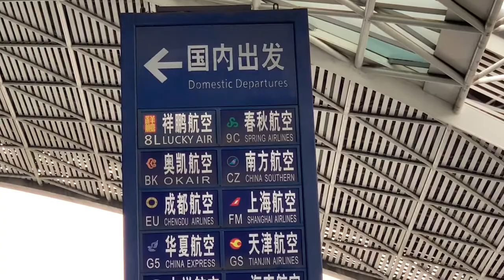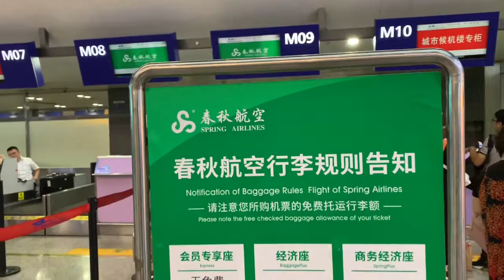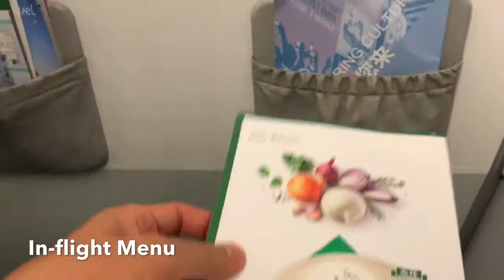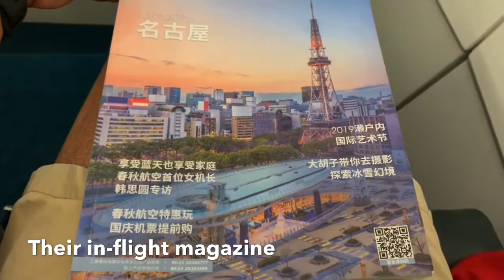Airline Review: Spring Airlines (Premium economy)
Welcome to another flight review. This time we fly via Spring Airlines, domestic fight from Chengdu city to Shijiazhuang city.